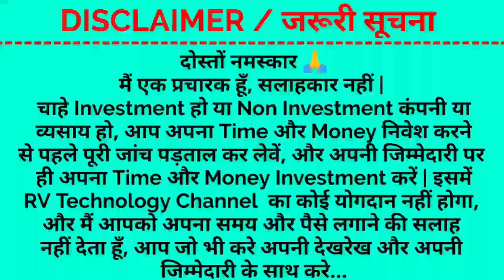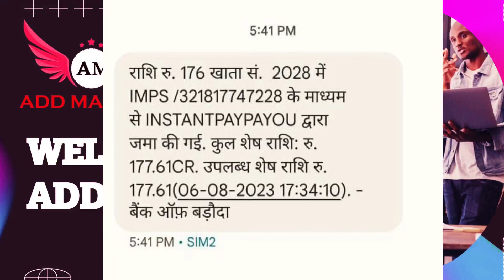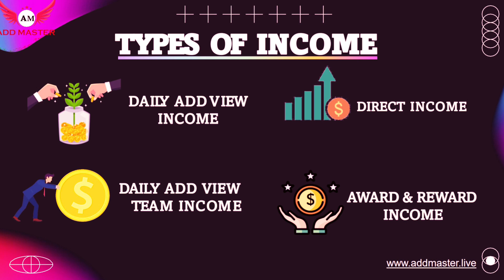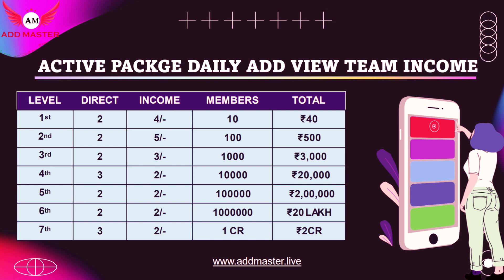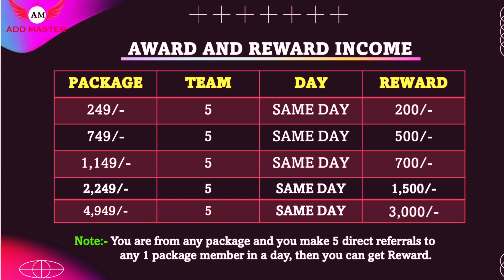Add Master | Add Master Full Plan | Today Launch Add View Plan | Income Proof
Video Description:-

Topic:-
1. Add Master
2. Add Master Full Plan
3. Today Launch Add View Plan
4. Income Proof
5. RV Technology